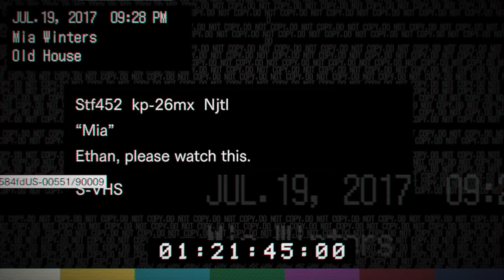Resident Evil 7 - IKAN TONGKOL !! - Part 3